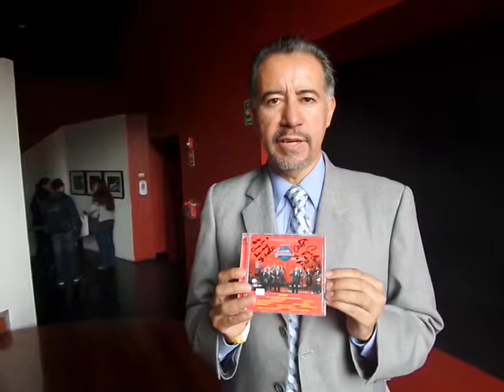eltíojorge com JORGE ÁVILA COMPARTE UNA MARAVILLOSA SEMBLANZA DE LA SONORA SANTANERA